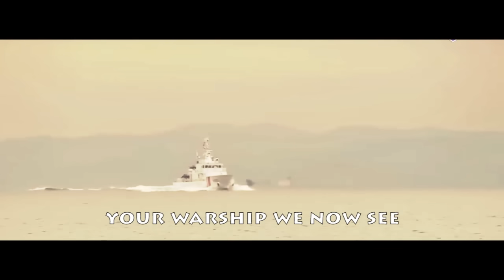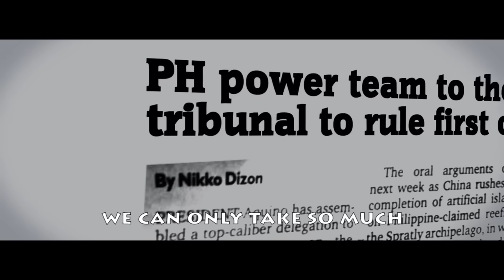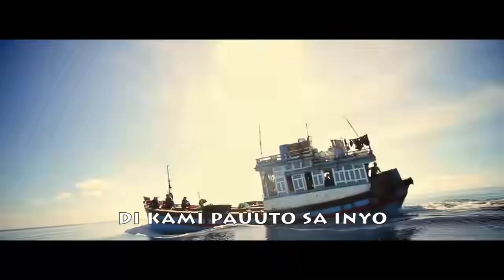Basurang Tsina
Dedicated to Xi Jin Pin and Du Ter Te.
A collaboration  with Lourd de Veyra
Edited by Rico Ibarra

This China issue is not leaving us. Not in the next months, years, maybe never. It is about occupation, deception, cowardice, traitors. It is also about sovereignty and freedom. . Pls watch and share.